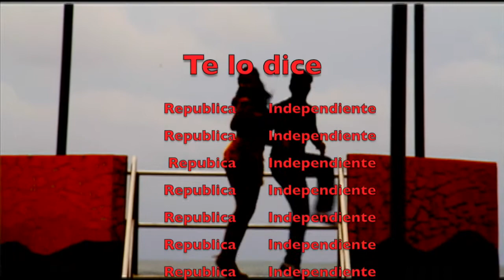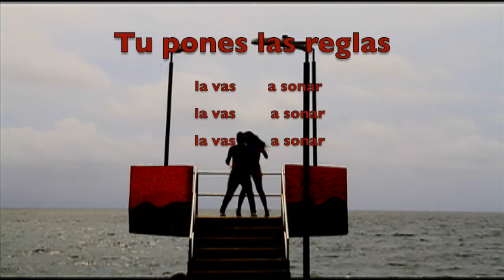JARANATAMBO REPUBLICA INDEPENDIENTE LYRIC VIDEO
Realizado por Alejandro Escallon
Grabado en Cartagena
por A Escallon y Vanessa Perez

Produccion Ejecutiva: Eduardo Reyes
Produccion de campo: Vanessa Perez

En escena: Mauricio Berrio
                    Jimena Bermudez

Musica Producida grabada y mezclada por Alejandro Escallon

Voz Sandra Serrato
Digiridou:Oka Stuart  Ferguie en Australia por Oscar Jimenez para vibrating planet
Percusion Issac Piñeres
Timbales Juan Esteban Vanegas
Piano Programacion: Alejandro Escallon
Coros: Andrea Jaramillo Alejandro Escallon Sandra Serrato

Musica por Alejandro Escallon Sandra Serrato